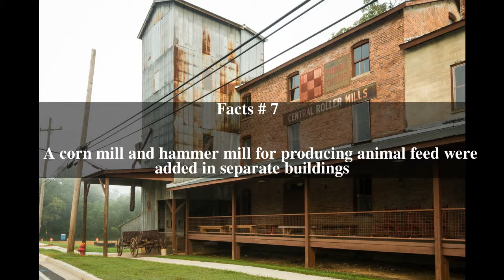Central Roller Mills Top # 7 Facts